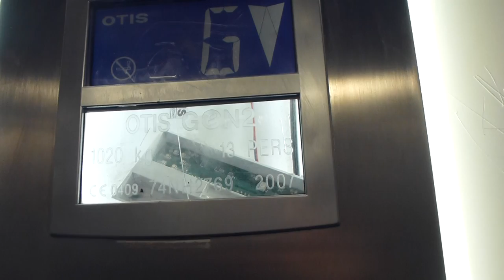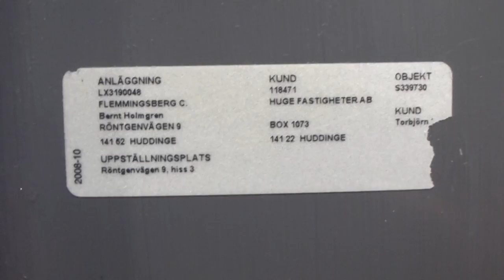OTIS Gen2 Parking garage elevator 2 Flemingsbergs centrum